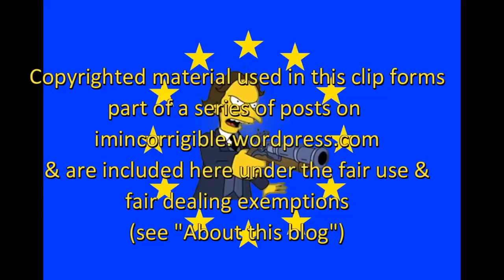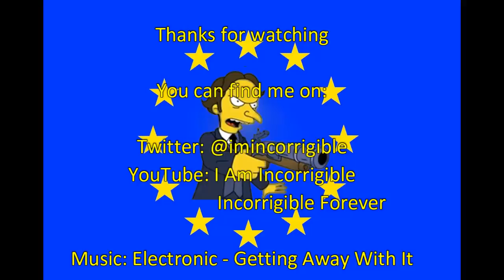Dealing with deep fake videos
Daily Politics 22 May 2018